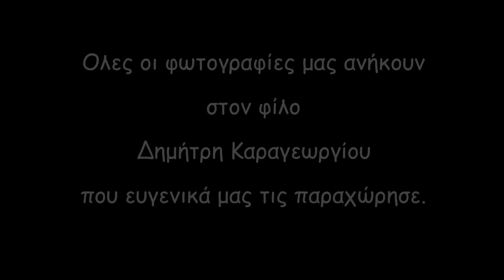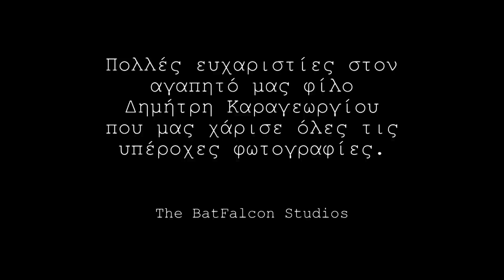2011 03 13 Bolta sthn Tzia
A fast day cruise to Kea.
Μιά ταχύτατη ημερήσια εκδρομή στην Τζιά